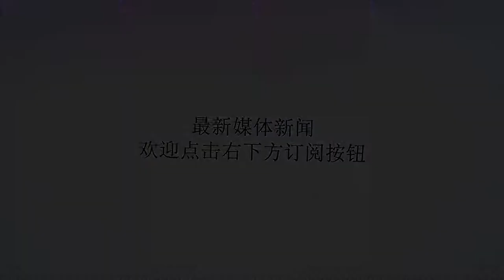军犬退役后如何处理，英国狠心，美国无情，中国做法值得称赞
谢谢！在各国军队的发展史上，为了战斗需要，会将所有的士兵分为很多的兵种，比如，炮兵、通讯兵、步兵等等，今天**要和大家一起聊的也是兵种之一，但是它们不会说话，是无声的战士，可是很多时候的任务能够取得胜利却离不开它们的帮助，它们是一种特殊的兵种——军犬。因为它们有着其他兵种所不具备的独有存在价值，有着超强的视觉和嗅觉能力，特别是在追踪的任务方面，有了他们的帮助可以做到事半功倍。通常情况下，普通士兵的服役期限为2年的时间，但是他们一般为8年的时间，在服役期间的功劳我们自然不必多说，今天我们主要一起探讨一下，在这些军犬退役之后，各国是如何来处理这些昔日战场上的“英雄们”先来说一下英国，服役8年的时间，一般情况下，没有全身而退的，基本上身上或多或少的都会留下些昔日战斗的见证，因为作为军犬，面对的都是些穷凶极恶之徒，所以无形中也就锻造出他们的很强的攻击性，所以这对于他们在退役后一般人前来领养增加很大的难度。一般情况下，英国军队会选择让这些“英雄们”安乐死，虽然这样一次性解决了所有的问题，但是毕竟是以往一起战斗过的“战士”未免有些狠心。再来说一下美国，和英国人不同，他们鼓励那些退役的士兵将这些退役的军犬领回家。这个主要是从两个方面出发考虑：其一，军犬在退役后，相对于服役的军犬对部队的作用没有那么大，继续抚养的话回事一笔不小的开支。其二，在平时的训练中，这些军犬和训练员之间已经形成了高度的默契，建立了深厚的感情，如果愿意的话，由这些老兵领养回家也是一举两得的事情。最后，再来说一下中国，和英美做法不同的是，我们对待军犬是另外一种态度，即使它们退役了，但是毕竟曾经在战场上立过功劳，它们仍然时候部队的英雄。我们国家专门为退役的军犬设立了饲养机构，一直待它们慢慢老去，坚决做到，不抛弃，不放弃。部队老兵的话说得好：在部队中，军犬就是他们无声的战友，他们一起站岗，一起休息，一起训练，在任何时候，任何情况下，他们都是不会抛弃战友的。